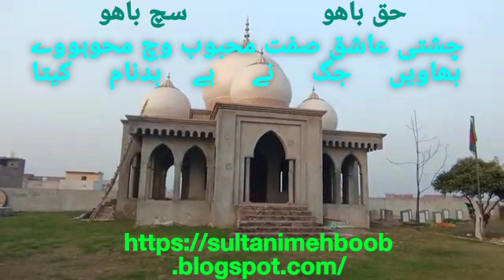Tm howan othy ilm sary/ تم ہوون اوتھےعلم سارے